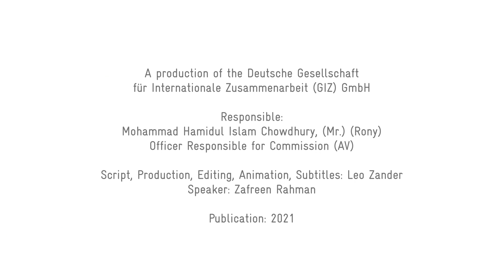Climate Resilient Inclusive Smart Cities (CRISC) in Bangladesh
Bangladesh is one of the most affected countries by the consequences of climate change. Therefore, the CRISC project is aiming on the integration of climate change adaptation and mitigation aspects in national and local development planning and their effective implementation to ensure the sustainability of urban development in Bangladesh.